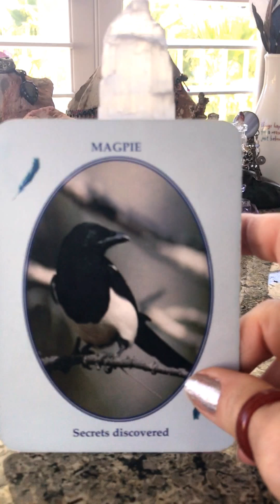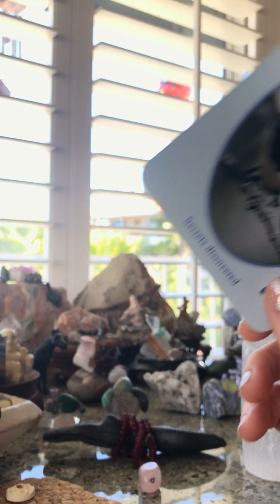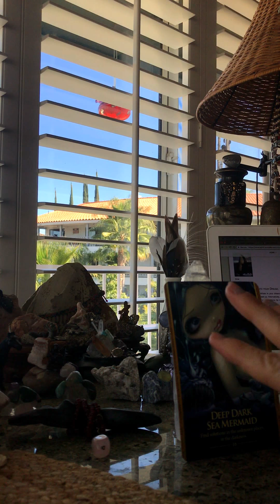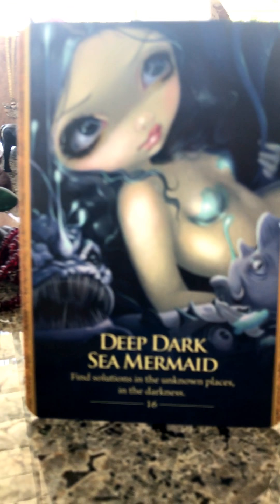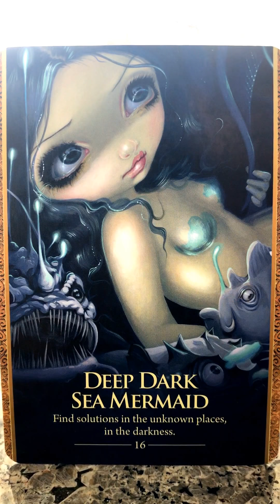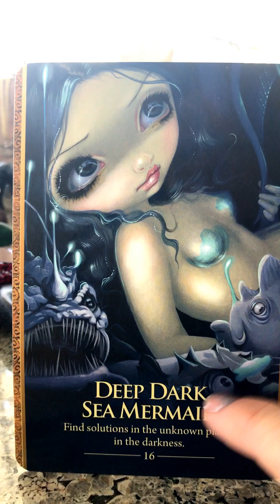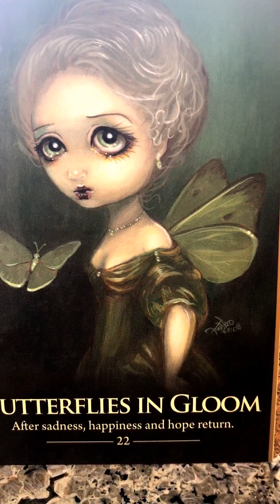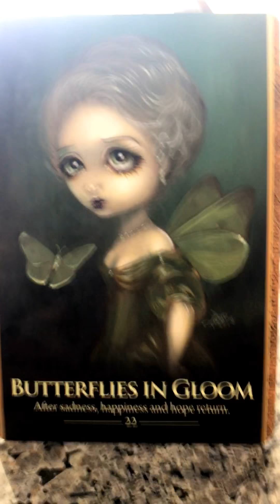Todays Reading for Angels Whisper "Always AMAZED Out How Spirit Speaks To & Guides Us!"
Our Deck; Feathered Omens, Shapeshifters
Our Cards; Magpie, Deep Dark Sea Mermaid, Butterflies In Gloom,